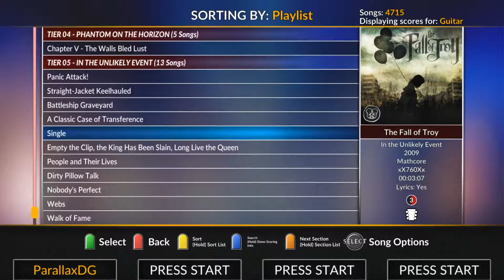TFOTH - Single FC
The Fall of Troy Hero FC #45

I actually used to not be a fan of this song but it grew on me over the years. Pretty catchy song.